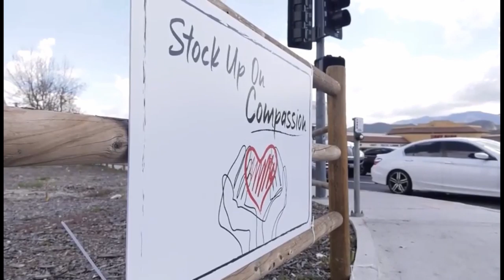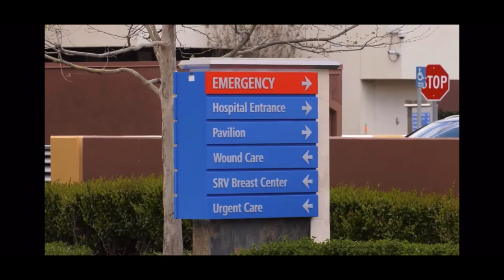Local nurse finds positivity despite COVID-19 pandemic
She’s been on the frontlines for the past 2 months.
As a nurse at Henry Mayo, she’s seen the worst of this pandemic and how it has affected the community.
Check out Hershey Edwards and her experience with COVID-19.